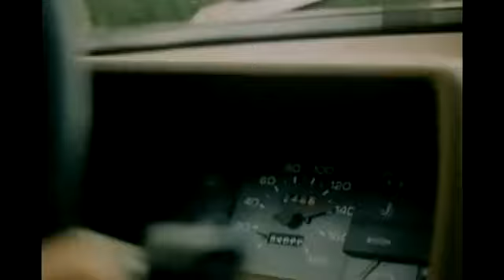Хороший фильм с интересным сюжетом Профессионал Риск без контракта Русские детективы 2021